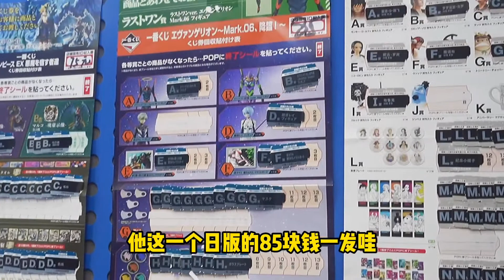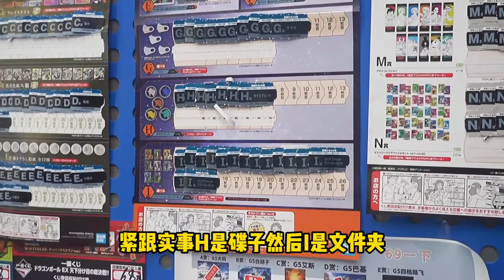【欧爆】89块一发的eva一番赏！我们又来宰店了！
🎉 捂緊錢包，硬漢開箱啦！